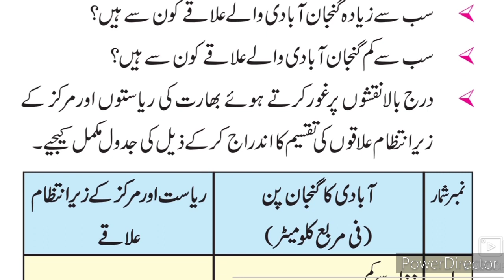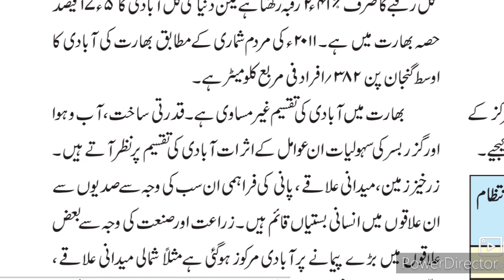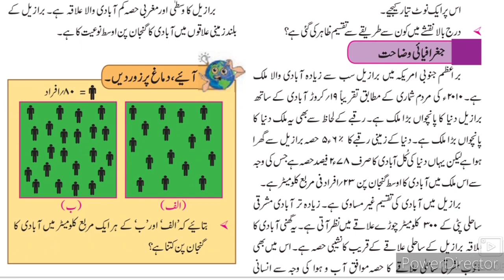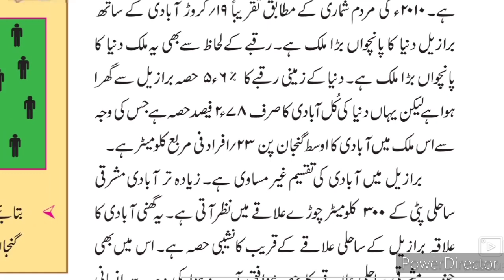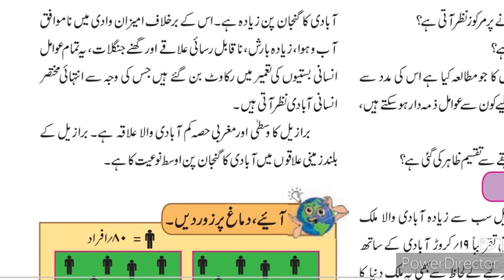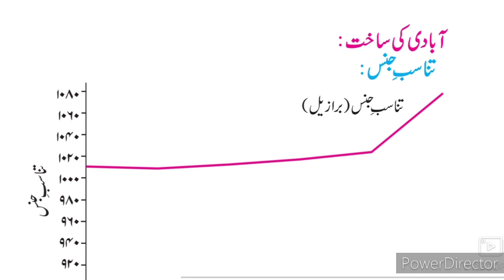10th Geography Ch-6 Population Part-1ll جغرافیہ آبادی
This video gives you complete information and Explanation about the chapter no 6 population class 10th Geography. Urdu medium channel by sir Abdul Sattar Khan provide quality online education for students of Urdu medium school X th class Geography Ch-6 Population.
10th. class Geography Question Answer